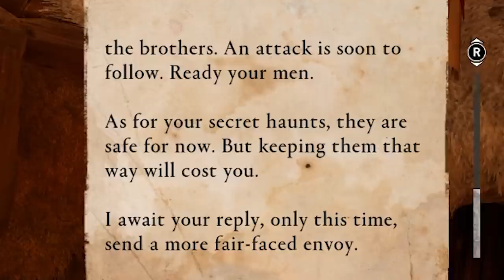Assassins Creed Valhalla - WELCOME TO REPTON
All New Assassins Creed Valhalla Gameplay!

Assassin's Creed Valhalla is a game set in the 9th century, at the height of The Viking Age. The player is invited to take part as a Viking raider and also a leader of a clan from Norway. The general outline of the story is that, at the time period in which we begin, the 870s AD, it's a time of strife in Norway.

EVERYTHING I use to Game:
▶Kontrol Freek:
▶SCUF Gaming:
▶GFUEL:
6800 SW 40th St #282